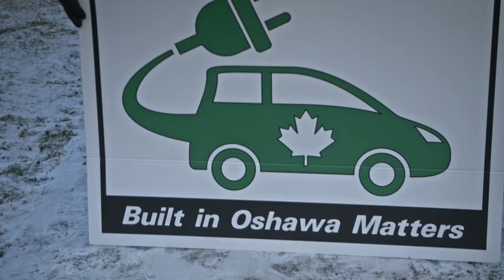Company Town trailer, festival version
One of the many fine films feature in this year's CLiFF. The video, made by Peter Findlay, is produced by the Canadian Broadcasting Corporation (CBC) and will be aired this fall.